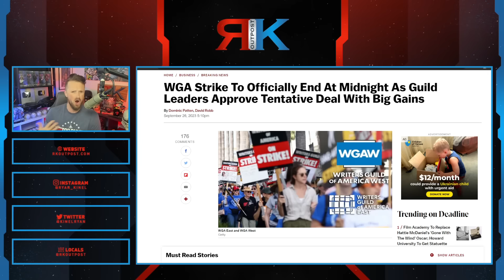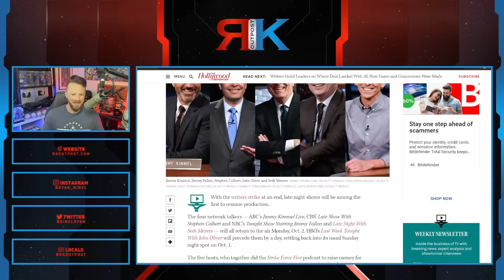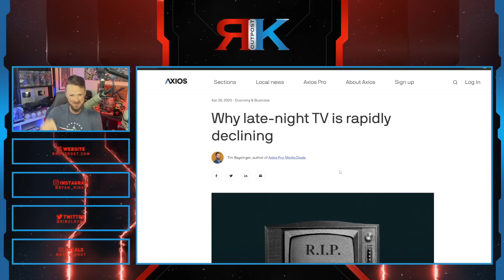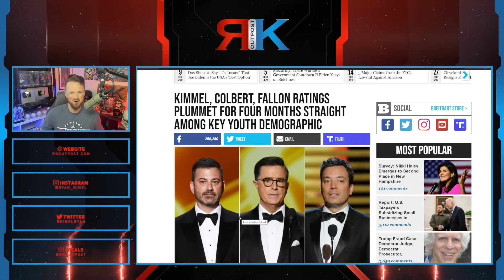Woke Late Night FAILURES Set To Return Now That Hollywood Writers Strike Over | No One Missed Them!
A HUGE thank you to the following Patrons!:
Master Level:

Knight Level:

Mike Jackson -
Saberian Dream –
Rushin Bob -
Padawan Level:
Optimus Prune -
R R -